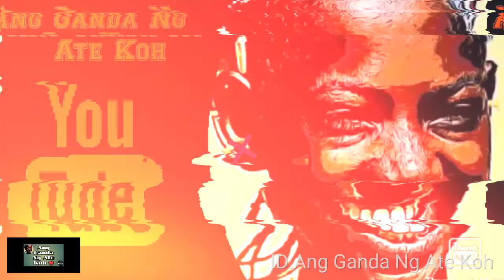Jennylyn Reyes | Volleyball Player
Jennylyn Reyes
Personal information
Nickname Jen
Nationality Filipino
College(s) National University
Volleyball information
Position Libero
Current club Foton Tornadoes
Number 12
Career
Years Teams
2011 Philippine Army Lady Troopers
2013 Cignal HD Spikers
2013 Cagayan Valley Lady Rising Suns
2013–2015 Meralco Power Spikers
2014–2016 Petron Tri-Activ Spikers
2015 Kia Forte
2016 Foton Pilipinas
2016 PSL-F2 Logistics Manila
2017– Foton Tornadoes
Jennylyn Reyes (born January 12, 1991) is a Filipino volleyball athlete who competed with PSL Manila in the 2016 FIVB Club World Championship.

Contents
1 Career
2 Clubs
3 Awards
3.1 Individuals
4 Awards
4.1 Clubs
5 References
Career
Reyes played for Meralco Power Spikers from 2013 to 2015. She was awarded Best Libero in the 2015 Philippine Super Liga All-Filipino. She played for Petron Tri-Activ Spikers before being selected to play with Foton Pilipinas in the 2016 Asian Club Championship and with PSL Manila for the 2016 FIVB Club World Championship. She won the bronze medal in the 2017 PSL Grand Prix Conference with the Foton Tornadoes.

Clubs
Philippines Philippine Army Lady Troopers (2011)
Philippines Cignal HD Spikers (2013)
Philippines Cagayan Valley Lady Rising Suns (2013)
Philippines Meralco Power Spikers (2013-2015)
Philippines Petron Tri-Activ Spikers (2014–2016)
Philippines Kia Forte (2015)
Philippines Foton Pilipinas (2016)
Philippines PSL Manila (2016)
Philippines Foton Tornadoes (2017)
Awards
Individuals
UAAP Season 73 "Best Digger"
Shakey's V-League 8th Season - 1st Conference "Best Digger"
Shakey's V-League 8th Season - Open Conference "Best Receiver"
UAAP Season 75 "Best Receiver"
UAAP Season 75 "Best Digger"
Shakey's V-League 10th Season - 1st Conference "Best Receiver"
Shakey's V-League 10th Season - Open Conference "Best Receiver"
2013 Philippine Super Liga Invitational "Best Receiver"
2014 Philippine Super Liga Grand Prix "Best Libero"
Shakey's V-League 12th Season - Open Conference "Best Libero"
2015 Philippine Super Liga All-Filipino "Best Libero"
2015 Philippine Super Liga Grand Prix "Best Libero"
Awards
Clubs
2017 Philippine Superliga Grand Prix – Med 3.png Bronze medal, with Foton Tornadoes
References
 Vidal, Reuel (1 September 2013). "Short girls stand tall in Shakey's V-League". Manila Standard. Retrieved 1 October 2016.
 Escarlote, Mark (14 May 2015). "Petron sweeps, captures PSL All-Filipino title". ABS CBN. Retrieved 1 October 2016.
 "Foton opens AWCC bid vs Hong Kong's Pocari Sweat". Phil Star. 2 September 2016. Retrieved 1 October 2016.
 "Petron's Jen Reyes to join PSL team for FIVB tourney". ABS CBN. 19 July 2016. Retrieved 1 October 2016.
 Giongco, Mark (December 12, 2017). "Foton grabs bronze medal in PSL Grand Prix". The Philippine Daily Inquirer. Retrieved December 18, 2017